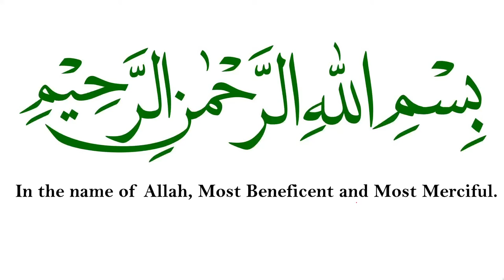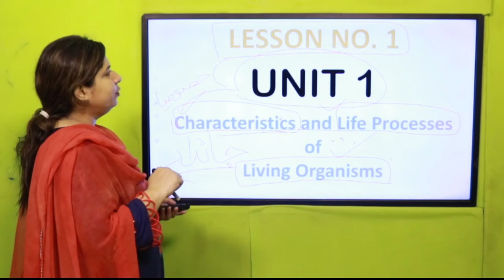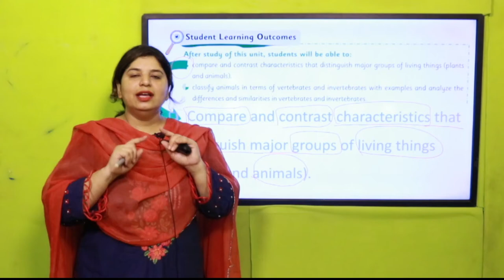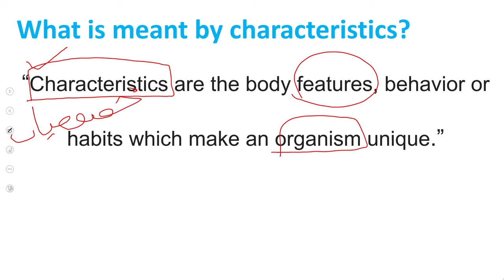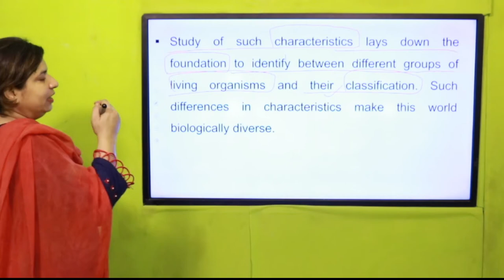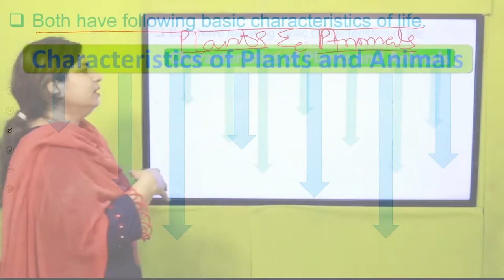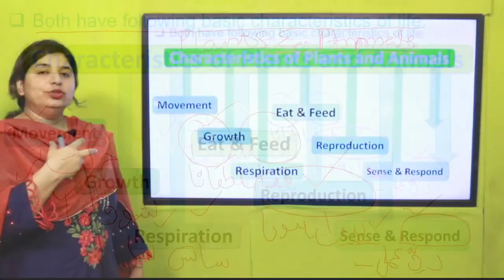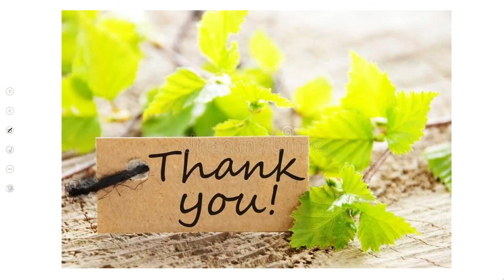Science Grade 4 Unit 1 Lecture 1 || SNC 2020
1. PowerPoint Presentation

2. Lesson Plan